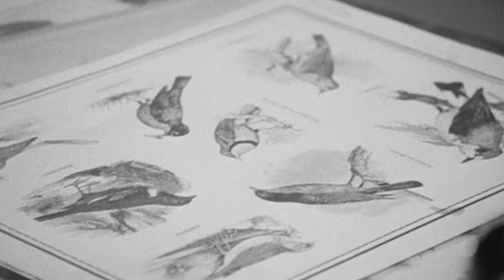Collapsing Stars [Swoon]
It's been years since I last edited a full video

Swoon (1992, dir. Tom Kalin) x The Mountain Goats: Collapsing Stars